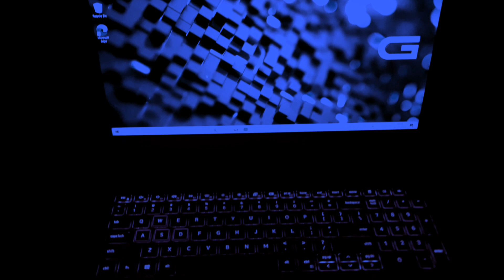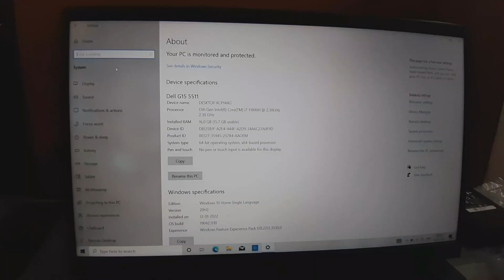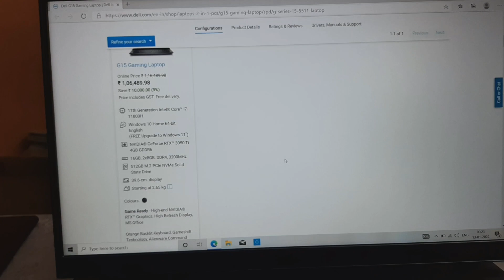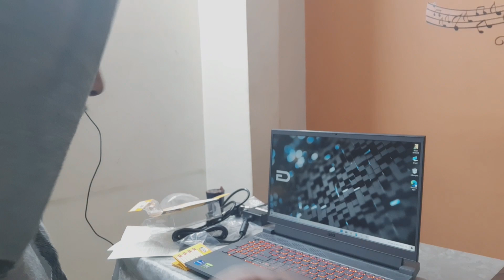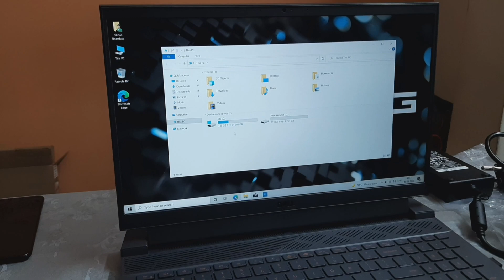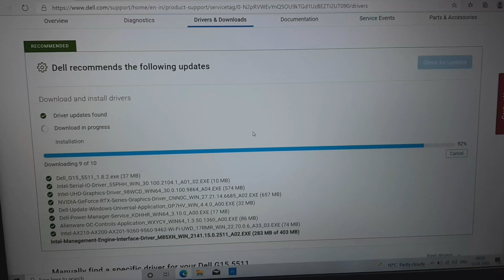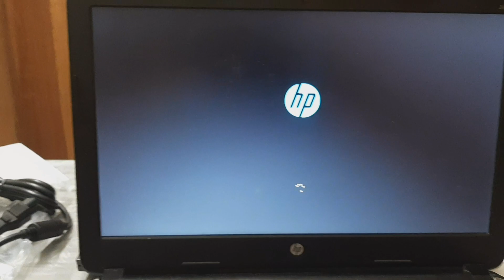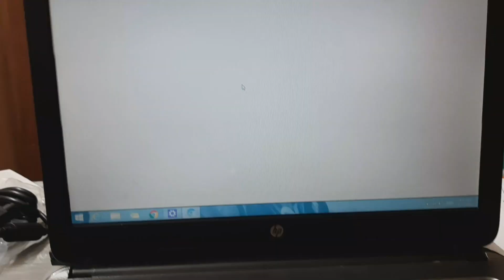Dell G15 5511 Core i7/Nvidia 2023 |Gaming Laptop | Unboxing & Review dellgaming | rwl